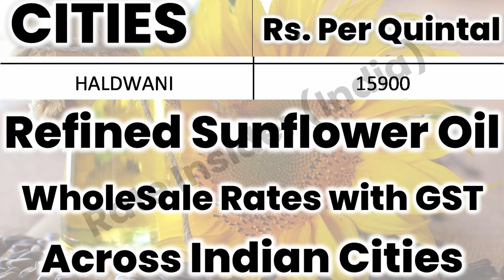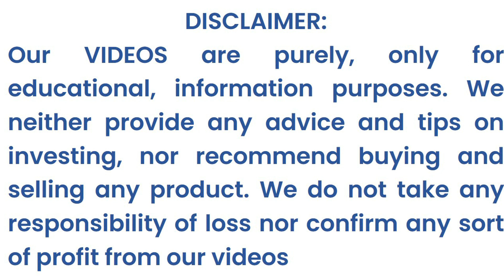Sunflower Oil Rate Today, Sunflower Oil Price Today, Refined Sunflower Oil Rates in India: 05-08-22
wholesale rate
sunflower oil price
refined oil
sunflower oil

Sunflower Oil Prices by Rate Insider (India) | Refined Sunflower Oil Wholesale Rates across Indian Cities, Date: 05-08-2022

Refined Sunflower Oil Wholesale Rates across Indian Cities Date: 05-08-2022,
Packaged Sunflower Oil Rates across Indian Cities Date: 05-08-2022,
Refined Sunflower Oil Wholesale Prices across Indian Cities Date: 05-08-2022,
Packaged Sunflower Oil Prices across Indian Cities Date: 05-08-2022,
Sunflower Oil Wholesale Rates across Indian Cities Date: 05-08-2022,
Sunflower Oil Rates across Indian Cities Date: 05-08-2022,
Packaged Refined Sunflower Oil Prices across Indian Cities Date: 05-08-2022,

Refined Sunflower Oil Wholesale Rates,
Packaged Sunflower Oil Rates,
Refined Sunflower Oil Wholesale Prices,
Packaged Sunflower Oil Prices,

Sunflower Oil Wholesale Rates,
Sunflower Oil Rates,
Sunflower Oil Wholesale Prices,
Sunflower Oil Prices,

Sunflower Oil Wholesale Rates Today,
Sunflower Oil Rates Today,
Sunflower Oil Wholesale Prices Today,
Sunflower Oil Prices Today,

Sunflower Oil Wholesale Rates Daily,
Sunflower Oil Rates Daily,
Sunflower Oil Wholesale Prices Daily,
Sunflower Oil Prices Daily,

Sunflower Oil Wholesale Rates with GST,
Sunflower Oil Rates with GST,
Sunflower Oil Wholesale Prices with GST,
Sunflower Oil Prices with GST,